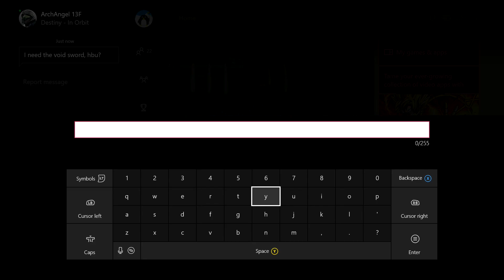New Exotic Sword?